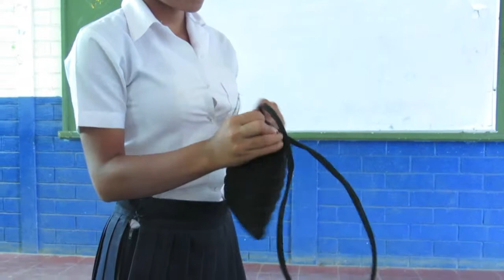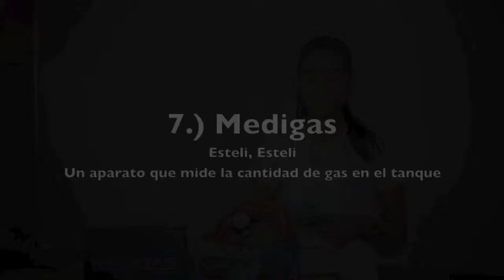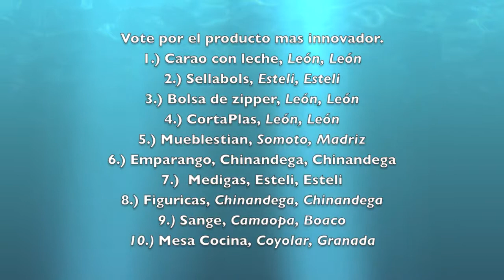Compilation of Innovative and Creative Products